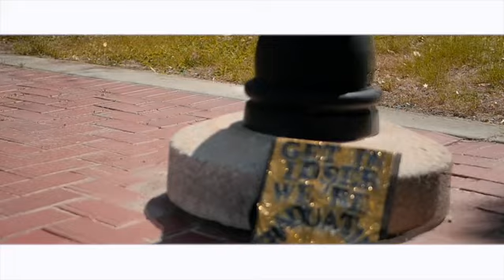Graduation video Florida State University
Graduation video